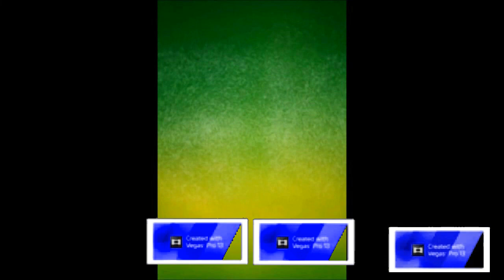Cricket Startup Sound 2012 (HQ Rip) stretched to 19 minutes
fake watermark because the color is blue not cyan